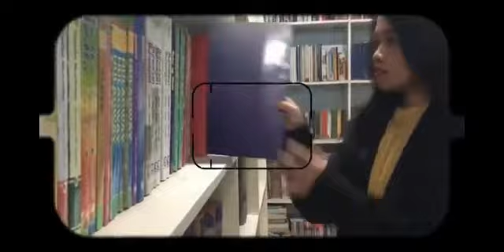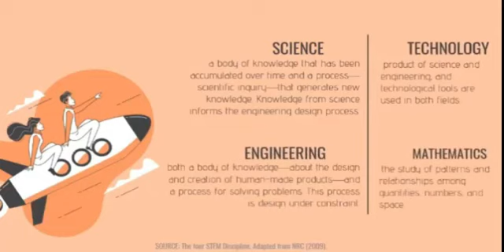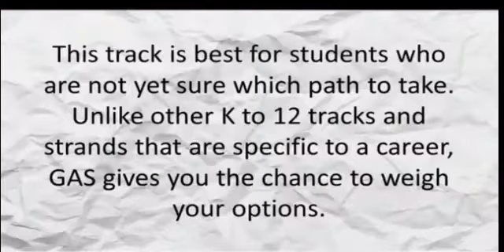Enroll in Gracel Christian College Foundation Inc. Campaign ads 2021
28 years of providing quality education. A christ centered institution, strengthening mind and character.

Visit fb page gccf.gracel
Voice over by yours truly